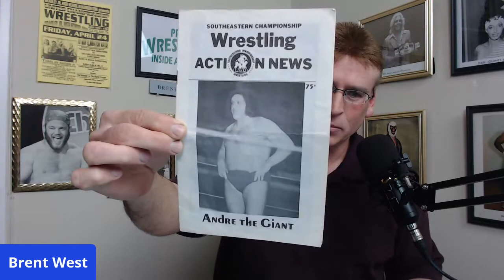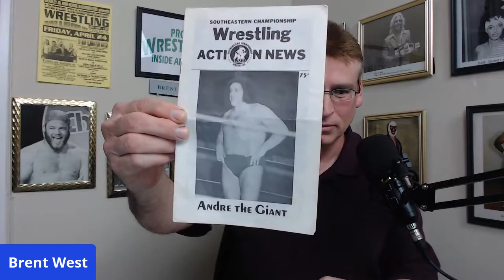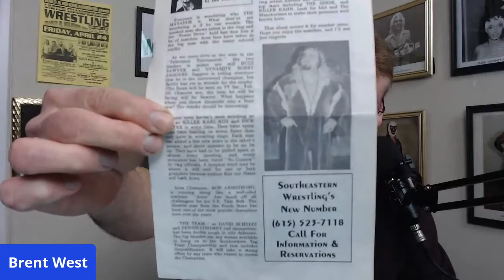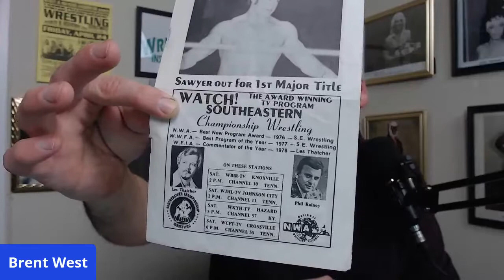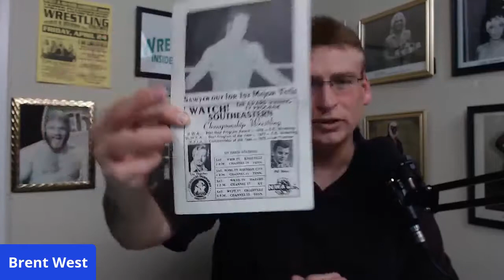Southeastern Championship Wrestling Program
We look over a program from Southeastern Championship Wrestling. We discuss Dennis Condrey, Harley Race, Buzz Sawyer plus many more.